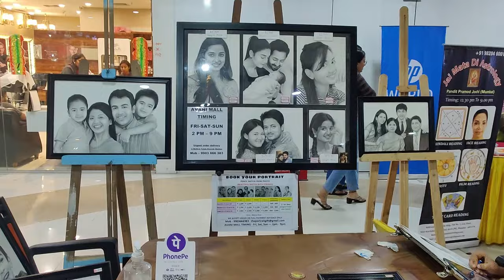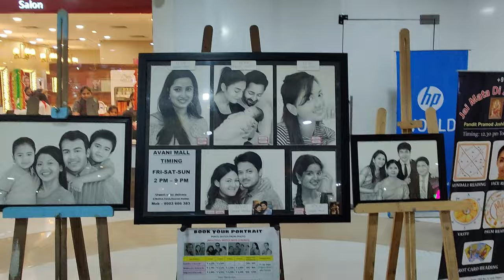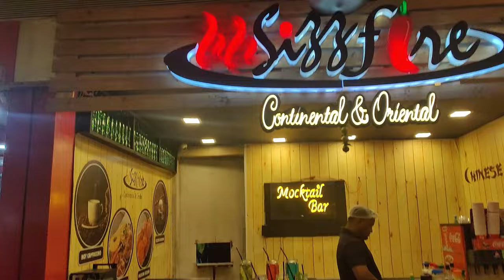Avani Riverside Mall | Best Shopping Mall of Howrah | One of the Biggest Mall Near Kolkata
Avani Riverside Mall is a very well known shopping mall in Howrah, West Bengal. Developed by Avani Group, it is the first mall in Howrah district as well as the first eco-green environment friendly mall in India. As of 2022, the mall is the largest mall of Howrah district.

ADDRESS:
32, Jagat Banerjee Ghat Rd,
Choura Bustee, Shibpur,
Howrah, West Bengal 711102.